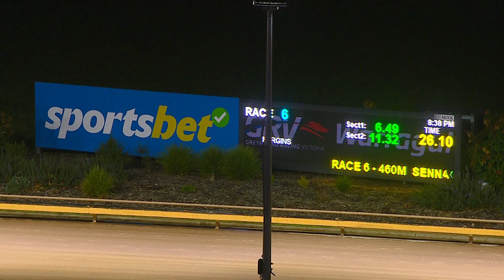WGL TUE 20 JUN 23 R6